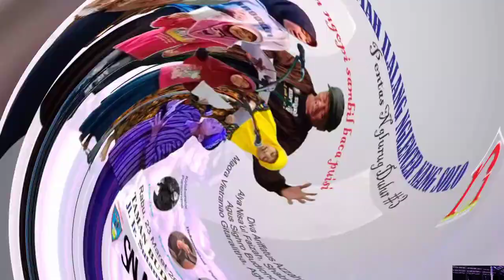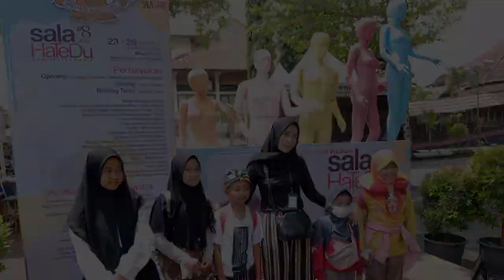Duet Baca Puisi Kolaborasi Pantomime bocil Rumah Ilalang di Salahatedu #8 TBJT Solo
Duet Baca Puisi Kolaborasi dengan Pantomime

1. Agus R. Subagyo dan M. Iqbal Abiyyu
Bagai Cahaya Matahari
Karya: Agus R. Subagyo

2. Agus R. Subagyo dan Maora Vietranao Gitaralitha
Sujud Ilalang untuk Semesta

3. Agus R. Subagyo dan Alya Nisa'ul Faizah
Kami Selalu Rindu Padamu

4. Agus R. Subagyo dan Ilmira Lathifa
Langkah Kecil Bocah Menulis Sejarah Diri

Kolaborator Pantomime: Arifin Ipien Tuban

Pentas Nglurug Dulur #3 Rumah Ilalang
Salahatedu #8
Pendopo Wisma Seni
Taman Budaya Jawa Tengah
Solo, 23 Maret 2022